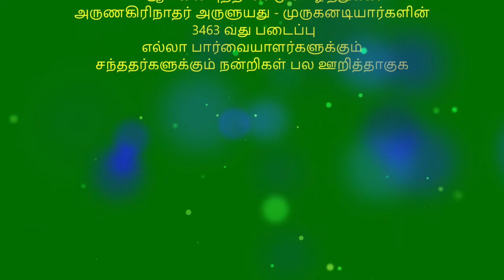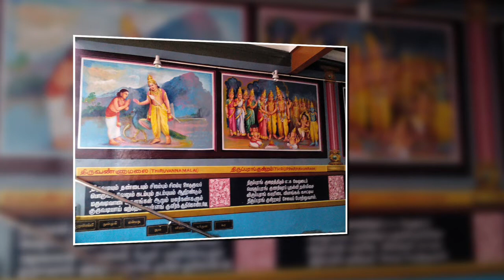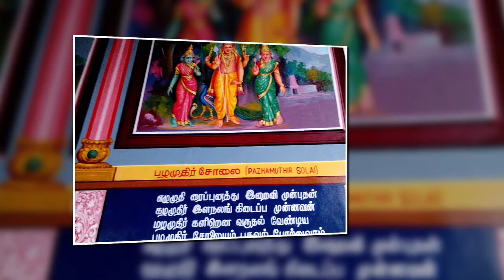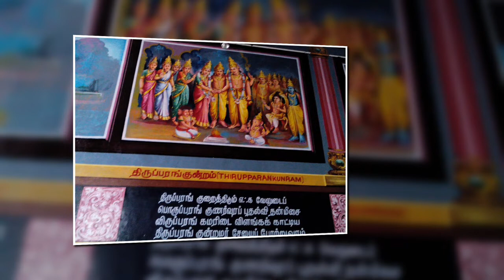தினமும் ஒரு திருப்புகழ் பாடல் 0228 A சுவாமிமலை பகுதி 0193 பாடல் மற்றும் விளக்கம் தமிழில்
2020 ஆங்கில புத்தாண்டு நல் வாழ்த்துகள் - அருணகிரிநாதர் அருளுயது-இது ஒரு முருகனடியார்கள் ஸ்ரீனிவாசன் விஸ்வனதனுடைய தெய்விக படைப்பு